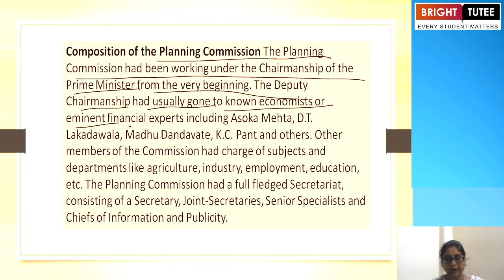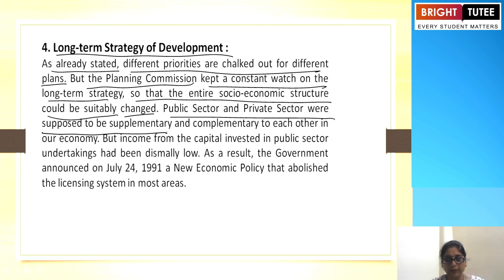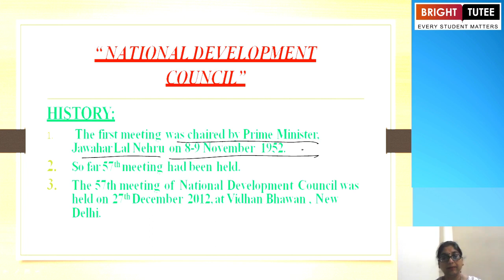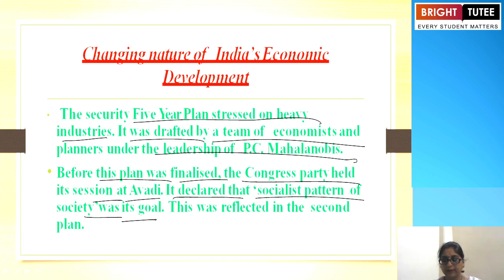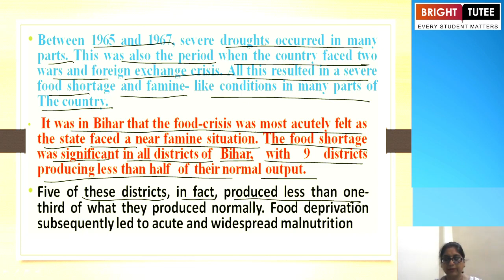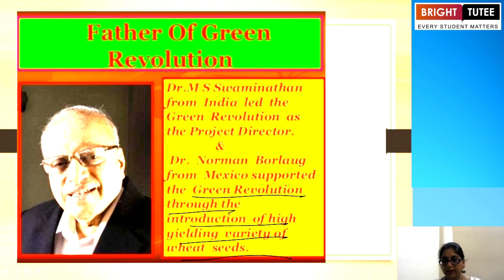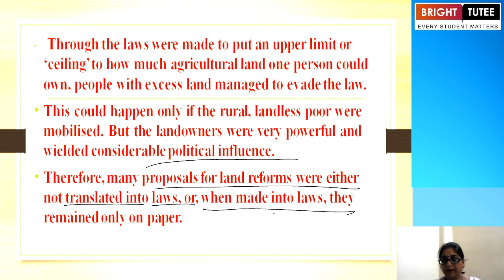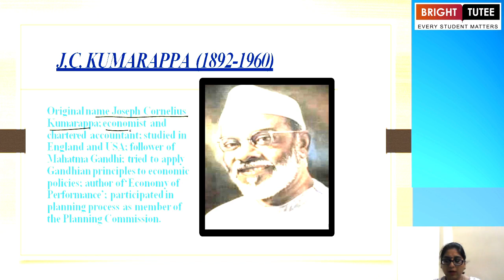1 1 Topic 2 The Planning Commission, The Five year Plans, NITI Aayog, Land Reforms, The Green Revolu